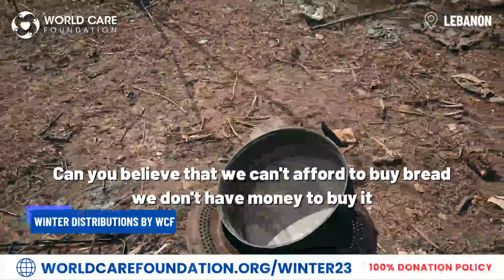WINTER DISTRIBUTIONS BY WCF - AKKAR, LEBANON